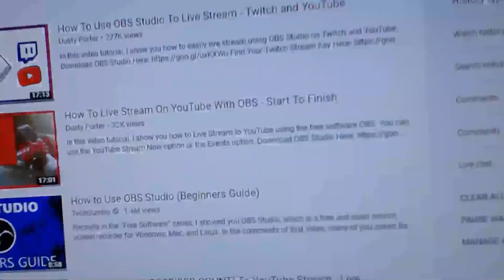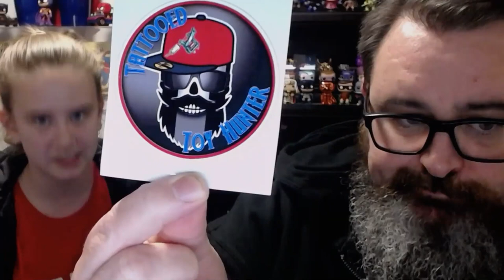Funko J LIVE really this time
Really hope you enjoy this video

Funko J

Without my followers i would not be able to do this.
You are all so awesome.

FaceBook Groups:
Toy Savages